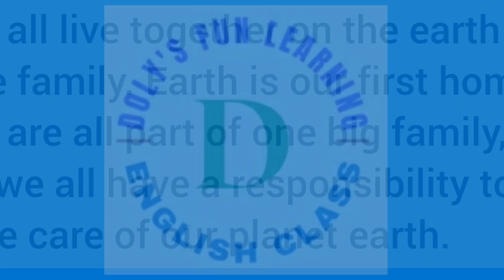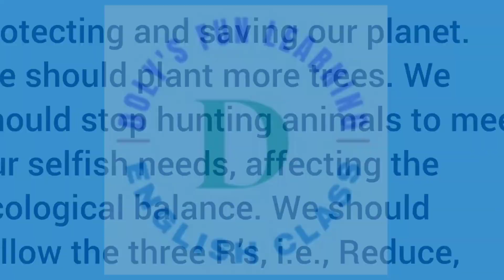One earth one family - save earth | Paragraph writing | 150 words | CBSE expression series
One earth one family - save earth, CBSE expression series , paragraph writing, 150 words, Doly Fun Learning English class